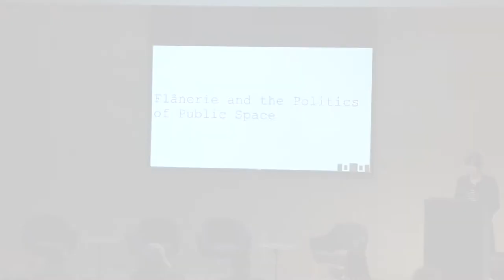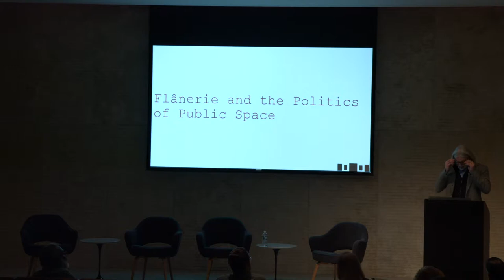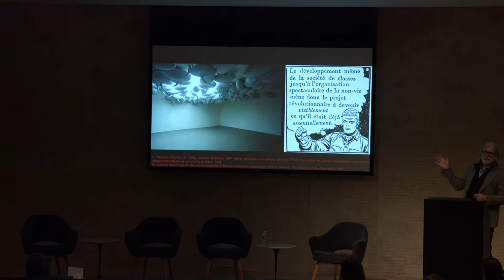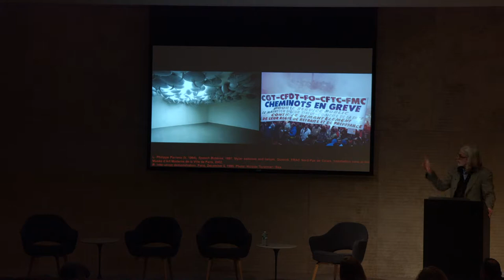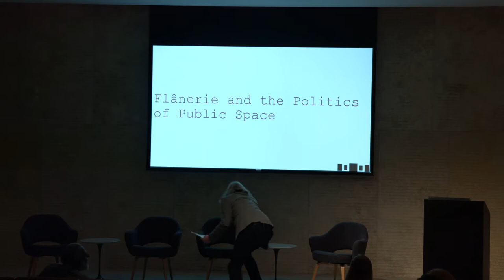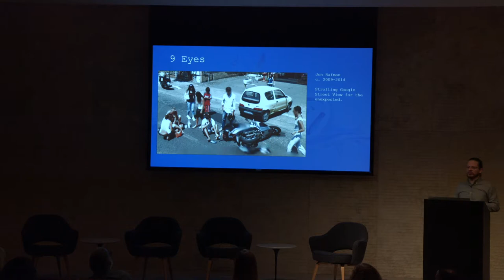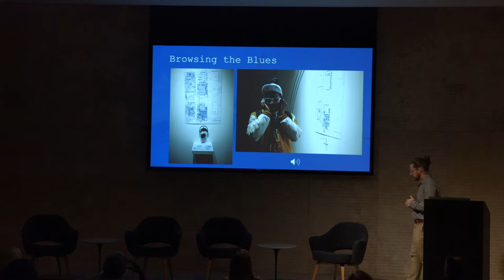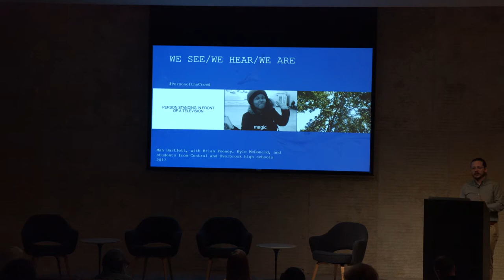Flânerie and the Politics of Public Space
Writers, artists and scholars discuss the history of urban wandering and the social and political dynamics of being in public space, both during the nineteenth century and in contemporary life. Who has the luxury of simply strolling and observing? What relationship does ​flanerie have to power? Speakers include Bridget Alsdorf (Princeton University); Man Bartlett (NY-based artist); André Dombrowski (Univeristy of Pennsylvania); Tom McDonough (Binghamton University); Doreen St. Felix (MTV News); and Angela Washko (Pittsburgh-based artist).